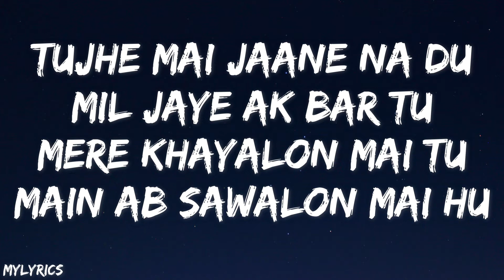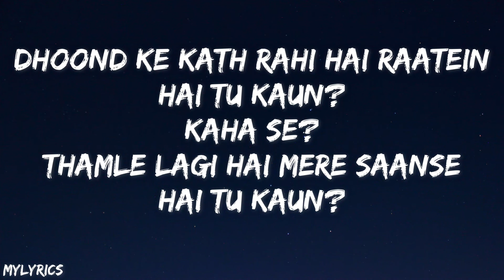MEME MACHINE - DEJA VU (LYRICS)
Listen Your Favourite Songs With PlayAll 🙂
Official music video :
🎤 Lyrics : MEME MACHINE - DEJA VU

Ladki hai yah hai deja vu
Karti hai mujhe bekabu
Lagta hai tujhe dekha hoon
Lagta hai tujhe dekha

Lagta hai tujhe dekha hoo

Ya ya ya ya ya ya
Ou ou ou ouuu

Tujhe mai jaane na du
Mil jaye ak bar tu
Mere khayalon mai tu
Main ab sawalon mai hu

Yeh doori mai feeling adhoori
Sach hai ya chal rahi hai movie
Iccha koi kar de puri
Hai yeh kahani adhoori
Hai tu kaun?
Kaha se?

Dhoond ke thakk gayi hai aakhe
Hai tu kaun?
Kaha pe?
Thamle lagi hai mere saanse
Hai tu kaun?
Kaha se?

Dhoond ke kath rahi hai raatein
Hai tu kaun?
Kaha se?
Hai tu kaun?